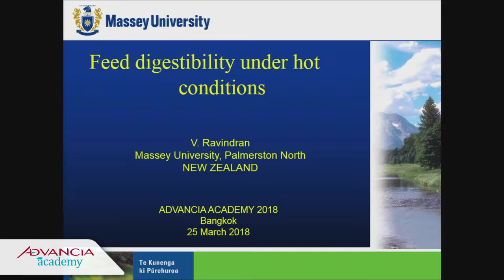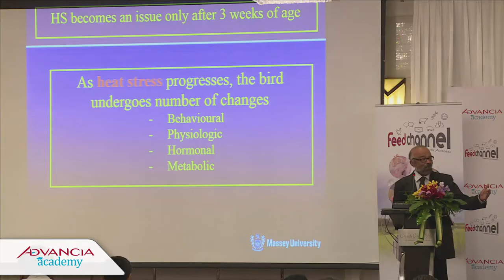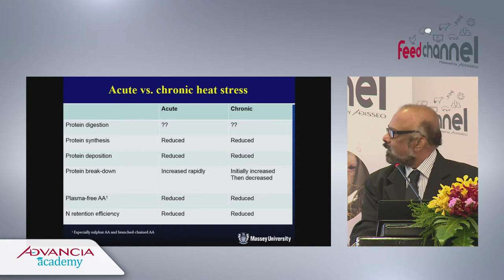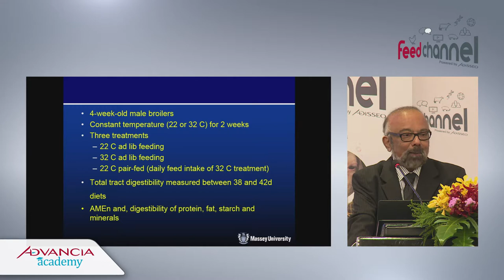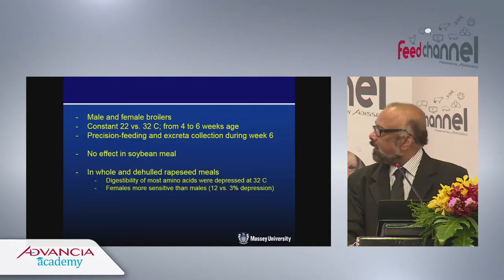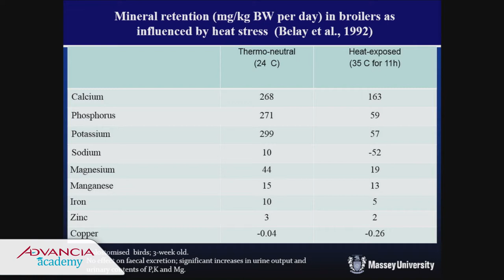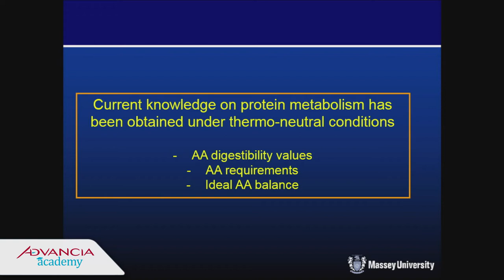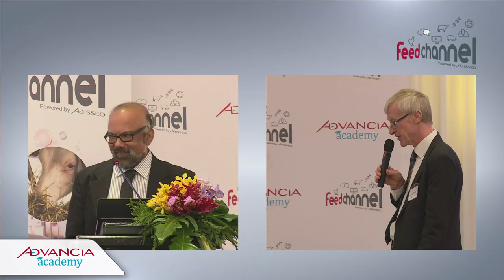Feed digestibility under hot conditions, Advancia 2018 (Bangkok)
Prof Ravindran, Poultry Science Department, Massey Univ, New Zealand
Nutrient digestibility is often reduced under hot conditions, but nutrient utilization is even more depressed leading to less protein retention independently of reduced feed intake.